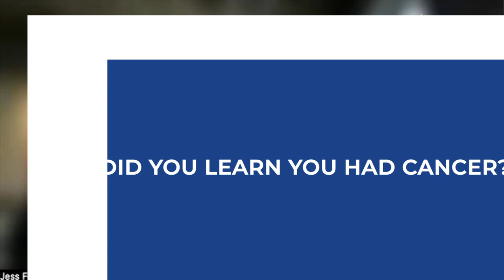How Cancer Shaped My Future: Jess Foss' Inspiring Story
When a cancer diagnosis at 18 years old interrupted her senior year of high school, Jess and her family found community and comfort at the Ulman House. Watch and learn why she says YES more than ever and the importance of asking for help.